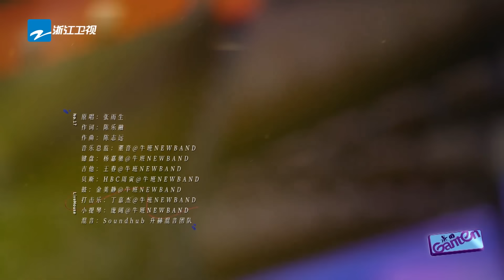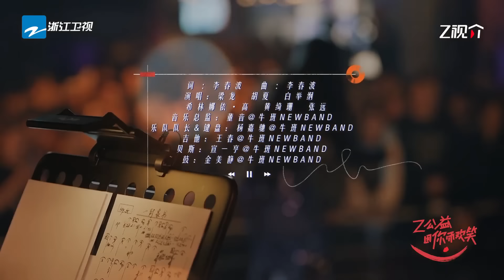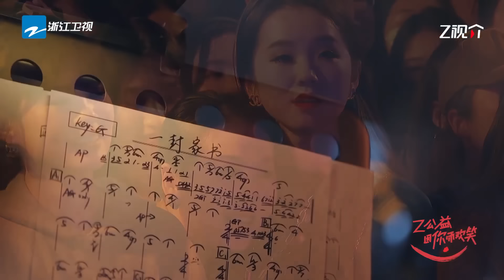“想念”怎么唱最刀？是张碧晨“神啊 可不可以让我感受一下 看在我们对彼此都放心不下” 是汪苏泷“亲爱的你是唯一让我如此难以入眠” 哪一首是你心中的顶级“思念之音”？ 主题特辑 2024730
00:00:00 《暮色回响》张碧晨&李承铉
00:03:39 《见与不见》张碧晨&王赫野
00:08:35 《想你就写信》张碧晨&张钰琪
00:12:51 《最后一页》王赫野&姚晓棠
00:17:28 《下雨天》单依纯
00:22:04 《想见你想见你想见你》欧阳娜娜
00:25:52 《每次都想呼喊你的名字》李圣杰
00:29:37 《眼泪成诗》周深&陈卓璇
00:33:01 《克卜勒》周深&康姆士乐队
00:37:40 《怎么了》汪苏泷&于文文
00:42:36 《我想念》汪苏泷&王赫野
00:46:46 《你也怀念吗》杨坤&希林娜依高
00:51:16 《我多想拥抱你》希林娜依高